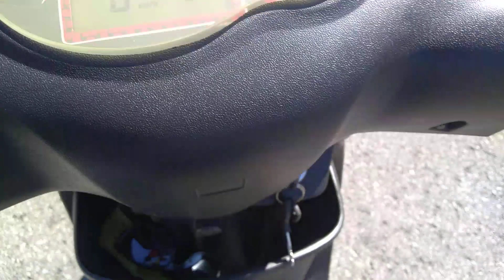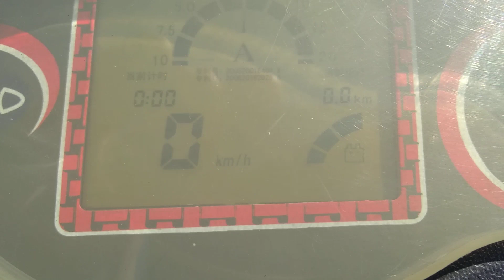Electric scooter électrique Gio RZR 48V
Scooter électrique GIO RZR 48V 500W